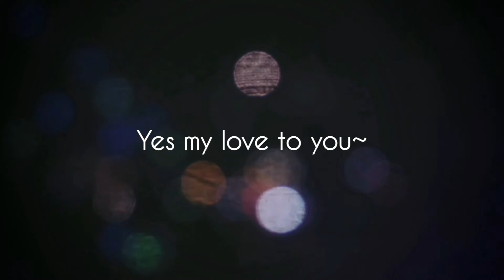Stay With Me/真夜中のドア Miki Matsubara 松原みき |cover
I really like this song. sounds so fun but lyrics are really sad.
Though I'm not really satisfied with how this cover turned out.
will try to improve.

idk why my mic was so wiggly TT